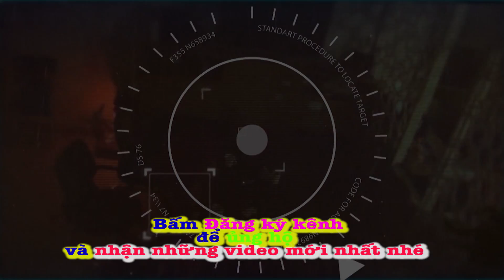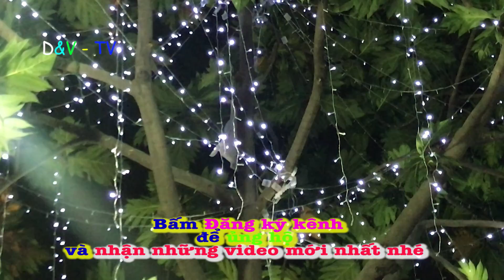Xem những người đàn ông tạo lên thác nước cho đêm giáng sinh - Noel tuyệt đẹp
Trong gần 1 tuần, những người đàn ông này đã biến những đồ dùng trong nhà, vật liệu xây dựng đã qua sử dụng để tạo lên một thác nước "khổng lồ" 3 tầng với nhiều cây xanh và đèn trang trí bắt mắt. Dự là địa điểm check in của cả xóm hẻm 778 và 854 đường Thống Nhất, phường 15, quận Gò Vấp, TP. Hồ Chí Minh

Cách làm hang đá giáng sinh đẹp

CÁCH 1:

Để làm hang đá bạn cần có các dụng cụ đơn giản dẽ kiếm và tiết kiệm nhưng vẫn đảm bảo nó rất dễ thương. Đầu tiên bạn lấy loại giấy hơi cứng và dầy đường kính khoảng 60 cm, cắt 3 miếng ( giấy như loại giấy bao ximăng), cắt theo tiết diện hình tam gíac tao khung, bạn vo vo cho hơi nhầu và tự nhiên theo tay bạn nhưng đừng mạnh quá nó rách nhé, dùng 1 tấm bìa carton để làm đế chân, khổ tùy theo tiết diện hình thang do bạn chọn như ban đầu, sau đó dán chúng tiếp xúc với nhau,. Cắt khoảng 20 miếng hình vuông kính 30×30 cm, vo nhầu,bạn dán hồ vào mép mí giấy đó vào tờ tam gíac tạo khung khi nãy, nối chúng lại, dán từ dưới dán lên, vòng 1 bung giấy hết cỡ nhưng vẫn chừa độ co giãn, vòng 2 thun túm lại, tiếp tục lên vòng 3 và vòng 4 co lại cho đến khi bạn tạo ra như cái núi tự nhiên lồi lõm…nhô lên lõm xuống, đỉnh hơi nhọn 1 tí.
Khi dán xong, bạn xịt sơn xám trước, phủ đều màu, bạn dùng thêm mút vụn bóp tơi nhỏ nhỏ , lấy hồ phết lên "núi" đã làm sau đó rắc mút vụn vào những vị trí hồ bạn đã phết, công đoạn này bạn làm khéo nhé, thật tự nhiên mới giống hang đá đang bị tuyết phủ. Dùng sơn đen nhạt xịt nhấn nhá tạo mãng đá vào những khu vực giấy bạn vo nhầu phần lõm để khi nhìn sẽ thấy chúng sâu như đá thật. Làm mặt trước xong, bạn có thể dùng sơn xịt bên trong như vậy, nhưng đừng phủ mút làm tuyết nhé. Hoàn tất nó xem ra bạn cũng khá vất vả thời gian đấy nhen, khoảng 2 giờ nếu bạn làm nhanh và khéo tay, bạn đặt tượng Chúa Hài đồng trên máng cỏ rơm, cạnh tượng Đức mẹ và thánh Giuse, một vài thiên thần,mấy con bò… đừng quên một vài ngọn nến trắng, vài ngôi sao và một ít quả thông làm tăng vẻ đẹp.. còn đèn trang trí, bạn ưng bộ đèn nào tùy bạn lựa, nhưng đừng quá cầu kỳ và sặc sỡ, nó sẽ mất đi vẻ đẹp hoang sơ và tự nhiên… Như vậy bạn có 1 hang đá rồi đó, có rất nhiều cách làm hang đá từ nhiều phụ liệu khác nhau , mình giúp bạn loại hình từ phụ liệu này, đẹp vá ít tiền… Chúc bạn thành công, đón một mùa Giáng sinh An lành cùng gia đình và bạn bè – vui vẻ bạn nhé!

CÁCH 2:

Trước đây mình mỗi năm đều tự làm hehe. Cách làm như sau:

Bạn đến chỗ xây nhà xin bao đựng xi măng về, cắt ra và tạo hình hang đá sao cho đẹp, nên tìm một tấm bìa cứng từ lịch block lớn để làm bệ kê bên dưới (mình thì dùng keo hồ dán hẳn hang đá vào tấm bìa cứng luôn).

Xong dùng màu nước sơn phết lên. Mình thường dùng màu xanh lá cây đậm, màu xanh lá cây nhạt và màu đen để sơn (chủ đạo vẫn là màu xanh lá đậm và màu đen). Sau khi sơn màu để khô thì hang đá cứng cáp lại, mình cũng ko cần dùng kẽm hay cây để chống đỡ cho nó.

Tiếp theo là mình dùng hồ phết lên hang đá rồi rải bông xốp lên giả làm tuyết.

Bạn có thể đến khu Hai Bà Trưng (nếu ở SG) mua tượng chúa, thiên thần, cỏ, mấy con cừu… về đặt trong hang đá. Mình thì còn mua thêm 1 sợi dây đèn gắn dọc ở cửa hang chớp tắt nhìn rất đẹp.